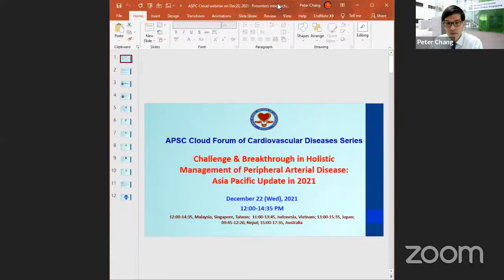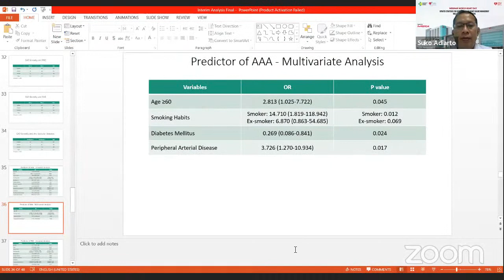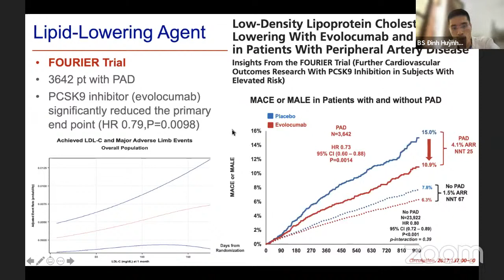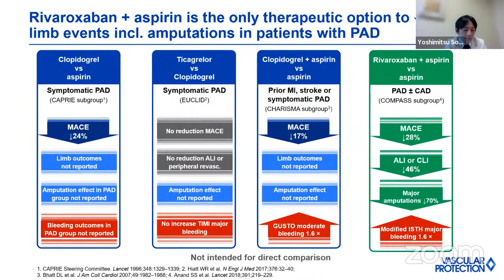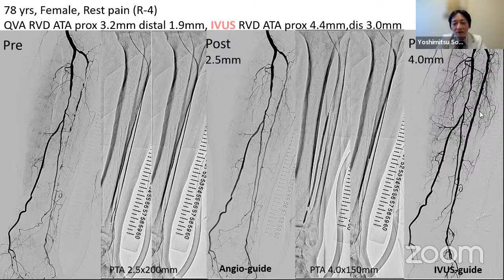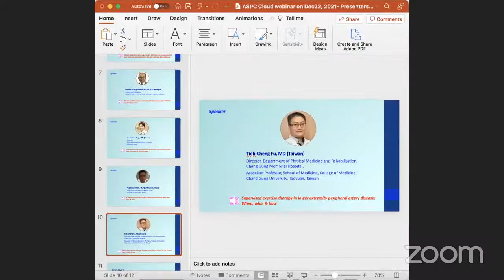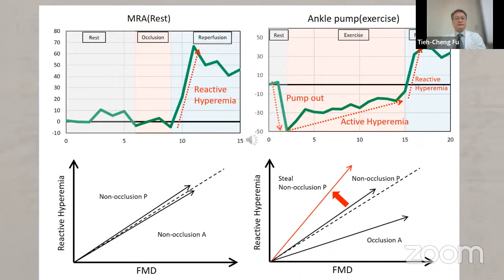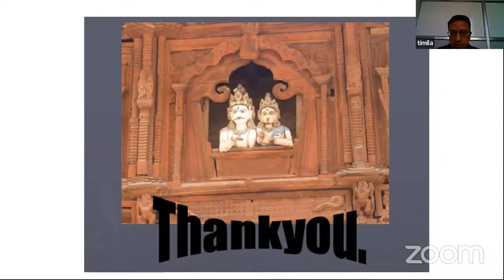Challenges and Breakthrough in Holistic Management of Peripheral Arterial Disease in 2021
Challenge & Breakthrough in Holistic Management of Peripheral Arterial Disease : Asia Pacific Update in 2021
December 22 ( Wed ) 2021, at 12:00 PM-14:35 PM ( Malaysia, Singapore, Taiwan ) or 11:00 AM-13:45 PM ( Indonesia, Vietnam ) or 13:00 PM-15:35 PM ( Japan ) or 09:45 AM-12:20 PM ( Nepal ) or 15:00 PM-17:35 PM ( Sydney, Australia ).

The APSC Cloud webinar will be Co-Chaired by Dr Peter Chang ( Singapore ) and Dr Sarah Aitken ( Australia ).
Representative Speakers from 6 member Societies of the APSC are Dr Suko Adiarto ( Indonesia ), Dr Dinh Huynh Linh ( Vietnam ),  Dr Kumara Gurupparan Ganesan ( Malaysia ), Dr Yoshimitsu Soga ( Japan ), Dr Rabindra Timala ( Nepal ) and Dr Tieh-Cheng Fu ( Taiwan ).